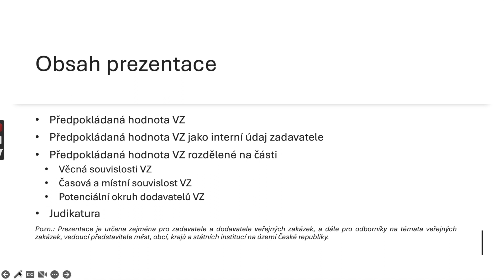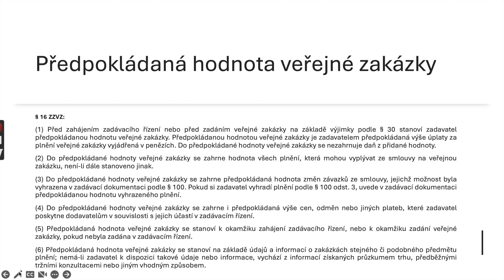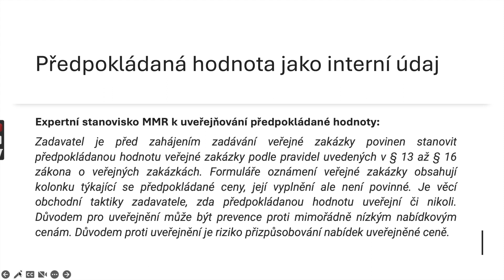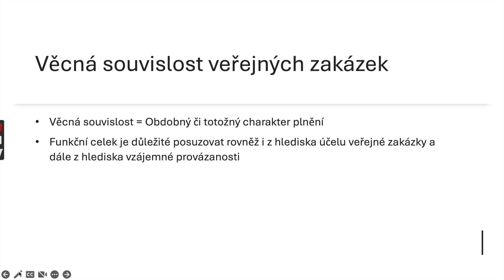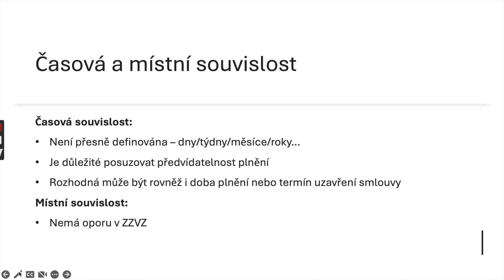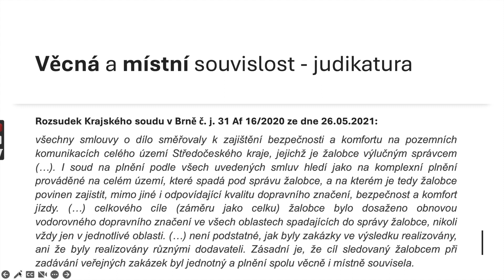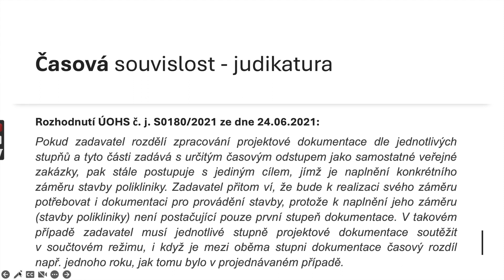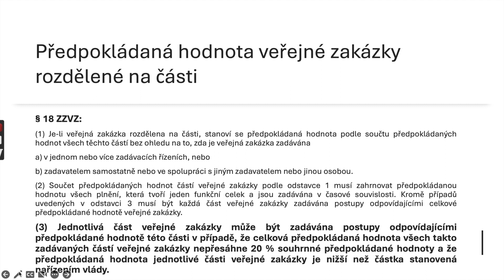#7 - Co je to předpokládaná hodnota veřejné zakázky a jak veřejné zakázky dělit? (1. část)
⚖️ V tomto videu se společně zaměříme na stručný úvod do Veřejných zakázek - konkrétně se podíváme předpokládanou hodnotu veřejné zakázky, jakým způsobem by ji měl zadavatel určit a dále se podíváme na dělení veřejných zakázek z hlediska věcné, časové a místní souvislosti, a z pohledu funkčních celků, potenciálního okruhu dodavatelů a hlediska předvídatelnosti.
Jedná se o první část přednášky, která je věnována předpokládané hodnotě VZ.
Videa na tomto kanále jsou primárně určena zástupcům zadavatelů a dodavatelů, a dále odborníkům na témata veřejných zakázek, vedoucím představitelům měst, obcí, krajů a státních institucí na území České republiky, studentům právních a ekonomických oborů, a zkrátka všem, kteří se zajímají o oblast veřejných zakázek.

📯 Budu rád za jakoukoli zpětnou vazbu v komentářích.

📚 Použité zdroje:
[1] Důvodová zpráva k zákonu č. 134/2016 Sb., o zadávání veřejných zakázek.
[2] Rozhodnutí ÚOHS č. j. S0165/2020 ze dne 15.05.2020.
[3] Rozhodnutí ÚOHS č. j. R0114/202 ze dne 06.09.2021
[4] Rozhodnutí ÚOHS č. j. S0180/2021 ze dne 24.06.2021.
[5] Rozhodnutí ÚOHS č. j. S0165/2020 ze dne 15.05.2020.
[6] Rozsudek Krajského soudu v Brně č. j. 31 Af 16/2020 ze dne 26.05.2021.
[7] Směrnice Evropského parlamentu a Rady 2014/24/EU ze dne 26. února 2014, o zadávání veřejných zakázek a o zrušení směrnice 2004/18/ES, v platném znění.
[8] Sněmovní tisk 249/0. Novela k zákonu č. 134/2016 Sb., o zadávání veřejných zakázek. Dostupné zde
[9] Stanovisko expertní skupiny MMR k uveřejňování předpokládané hodnoty. Dostupné zde
[10] ŠEBESTA, Milan, NOVOTNÝ, Petr, MACHUREK, Tomáš, DVOŘÁK, David a kol. Zákon o zadávání veřejných zakázek. 2. vydání. Praha: C. H. Beck, 2022. ISBN 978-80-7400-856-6.
[11] Zákon č. 134/2016 Sb., o zadávání veřejných zakázek, ve znění pozdějších předpisů.

‼️ UPOZORNĚNÍ: Chtěli bychom Vás upozornit, že obsah našich videí nelze chápat jako poskytování odborných informací nebo rad ve smyslu ust. § 2950 zákona č. 89/2012 Sb., občanského zákoníku, ve znění pozdějších předpisů, a rovněž ani jako poskytování právních služeb ve smyslu ust. § 1 odst. 2 zákona č. 85/1996 Sb., o advokacii, ve znění pozdějších předpisů. Charakter našich videí má posloužit k přiblížení a zpřehlednění právní úpravy veřejných zakázek, nikoliv jako profesionální právní návod k jejímu užití.

💁‍♂️ Autor: Ing. Dominik Žlebek